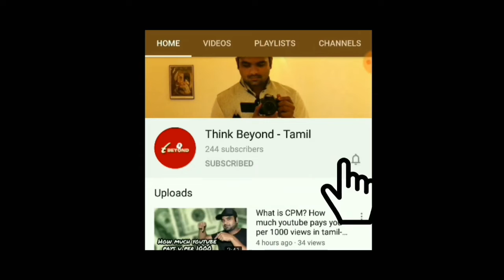quarantine week 1 shoot | Bloopers Trailer | Full Video coming soon